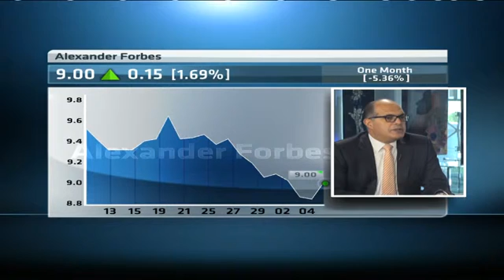Alexander Forbes FY up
Original Publish Date: || Mon, 08 Jun 2015 05:46:05 GMT || Alexander Forbes released full-year results today with a 10 per cent increase in operating profit from continuing operations. Company'sCEO, Edward Kieswetter joins CNBC Africa for more.